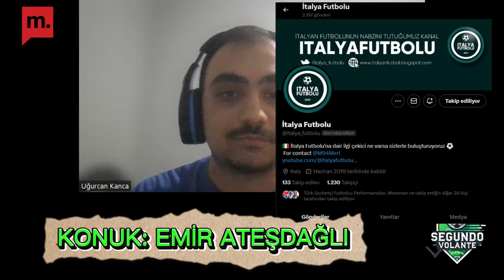Pirlo’nun Tercümanı olmak? | Zalewski Galatasaray’da | Konuk: Emir Ateşdağlı | Segundo Volante B2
Hepinize merhabalar ben Medyascope Spor’dan Uğurcan Kanca. İçerik editörlüğünü tamamıyla benim üstlendiğim yeni formatımız Segundo Volante ile karşınızdayız. Yeni serimizin ikinci bölümünde çok değerli konuğum, Fatih Karagümrük futbol takımı eski teknik direktörü dünyaca ünlü isim Andrea Pirlo’nun tercümanlığını yapmış olan Emir Ateşdağlı ile birlikte onun kariyerinin önemli noktalarına değindik. Hepinize keyifli seyirler dilerim.

Program Detayı:

- Emir Ateşdağlı’nın İtalya’ya olan ilgisi nereden geliyor?

- Fatih Karagümrük macerası nasıl başladı?

- Bir doktor adayı olarak spor sektöründe bulunmak

- İtalyanca üzerine sohbet

- Andrea Pirlo İle çalışmak nasıl bir histi ve Pirlo saha dışında nasıl birisi?

- Levent Mercan, Can Keleş ve Mbaye Diagne üzerine sohbet

- Nicola Zalewski Galatasaray’a neler katar ve Zalewski nasıl bir oyuncudur?

- Emir Ateşdağlı ile kısa sorular ve cevaplar bölümü

00:00 Başlangıç
00:20 Segundo Volante Özel Konuk: Emir Ateşdağlı
00:41 Emir Abi ile olan tanışıklığımız
01:48 Emir Ateşdağlı’nın İtalya’ya olan bağlılığı nereden geliyor?
08:18 Tıp Fakültesi serüveni ve İtalya’da Üniversite okumak
10:59 Fatih Karagümrük macerası nasıl başladı?
16:41 Antrenman sahasında ve gerçek hayatta Andrea Pirlo nasıl biriydi?
21:51 Pirlo ile ilgili komik bir anını paylaşabilir misin?
25:43 Borini ve Viviano hakkında
28:29 Levent Mercan hakkında
30:51 Mbaye Diagne özel parantezi
33:06 Nicola Zalewski kimdir ve Galatasaray’a neler katar? Emir Ateşdağlı anlatıyor
54:16 Emir Ateşdağlı ile kısa sorular ve cevaplar bölümü